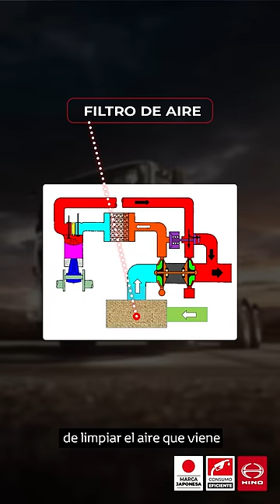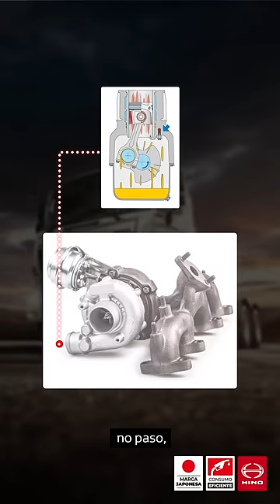EcoDrive Ep 35 Cuidados y mantenimiento del filtro de aire de tu Hino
¡Hola, Hinotero! 🖐 En esta oportunidad, nuestro Master Driver de HinoPerú Rosmar Tirado 🧑, nos enseñará los cuidados recomendados y el correcto mantenimiento del filtro de aire de tu BusHino o#CamiónHino 🚛. Así que acompáñanos y aprende las mejores técnicas para lograr una operación eficiente y contribuir significativamente al ahorro óptimo de combustible.

00:00 Introducción al mantenimiento del filtro de aire
00:35 Qué es el filtro de aire
00:50 Cuando el filtro de aire está sucio
01:20 Sopletear el filtro de aire
 02:00 Cierre del video

En HinoPerú esperamos que estas recomendaciones sean útiles para ti ✅ Te ayudarán a evitar desgastes en tus repuestos originales y mantener el correcto cuidado del filtro de aire de tu unidad Hino 🚛. Empieza a aplicarlos para que tu conducción sea más eficiente y comenta en nuestras redes cómo te ha ido implementándolos.

Eso fue todo por hoy, Hinoteros 😃! Los esperamos en el próximo vídeo 📽.